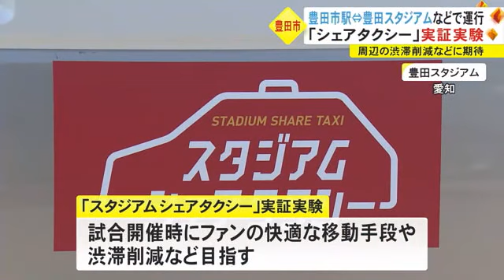グランパスが豊田スタジアムと2駅結ぶシェアタクシーの実証実験 試合開始5時間前までスマホ等で予約可能 (2023/04/09 18:26)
サッカー J1 の 名古屋グランパス などは9日、本拠地の 豊田スタジアム と2つの駅を結ぶ「 シェアタクシー 」の 実証実験 を行っています。

シェアタクシーの実証実験は、名古屋グランパスと民間事業者がファンに快適な移動手段を提供するとともに、渋滞削減などの問題解決を目指すとしています。

名古屋駅 または 豊田市駅 から豊田スタジアムまで、利用希望者同士がタクシーをシェアすることができ、試合開始の5時間前までスマートフォンやパソコンで予約ができて、復路は試合前半終了までの予約が可能です。

利用者：
「便利ですね。スマホで予約できるところですね。来る途中の電車の中で予約して、それっきりです」

豊田市駅からの利用は1人あたり片道500円で、実証実験は豊田スタジアムで開催されるグランパス戦で6月まで続きます。

2023年4月9日放送